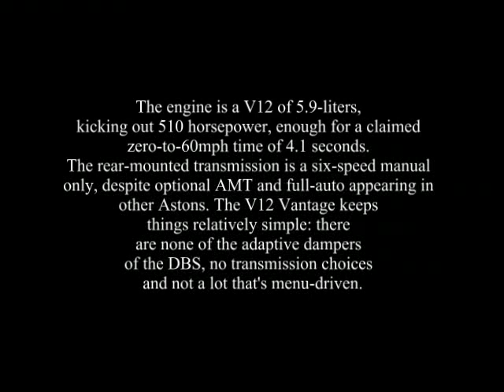2011 Aston Martin V12 Vantage